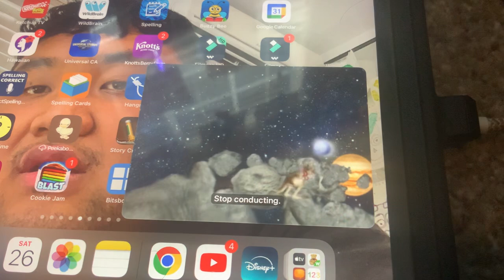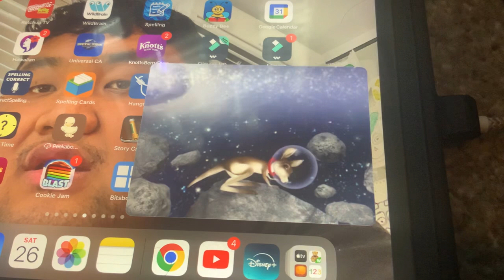Little Einsteins - Bouncy Ball